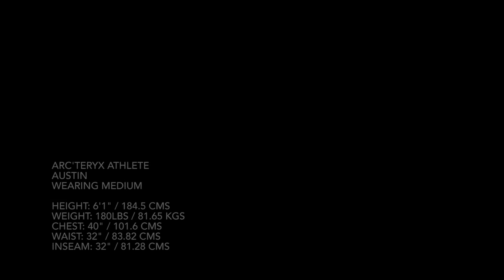Beta AR Pant - Fall 2018